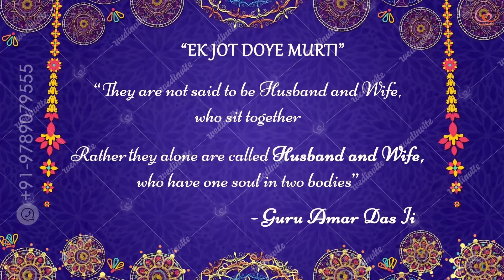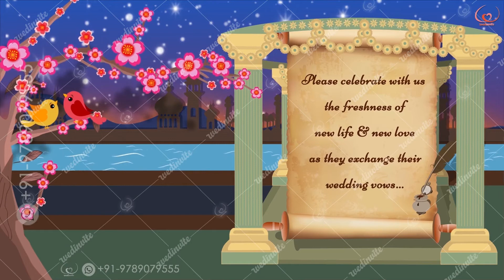Traditional Punjabi Invite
to get notified on newly uploaded stylish creative invites